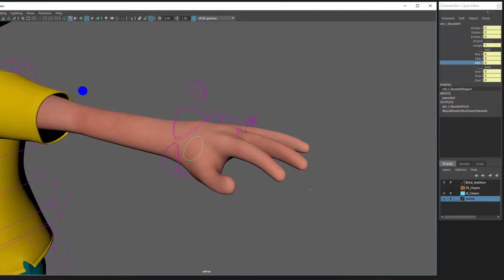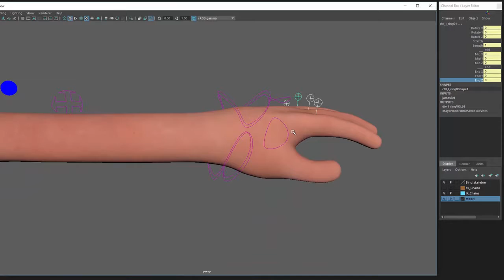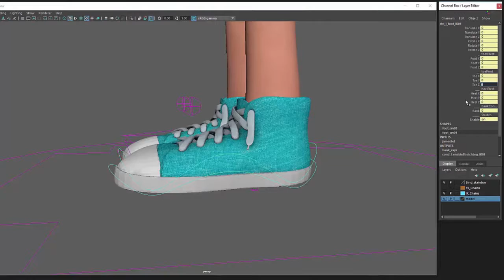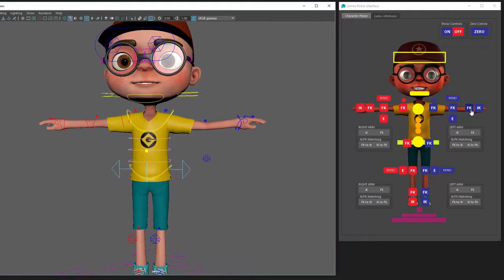Character Boy Rig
Rig de personaje bipedo y bicicleta